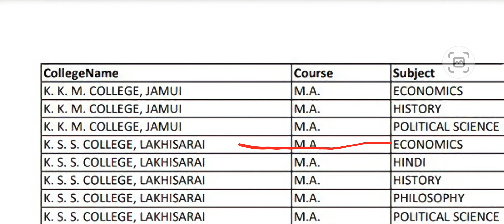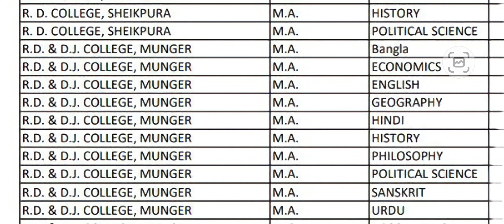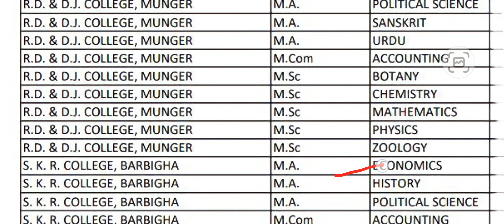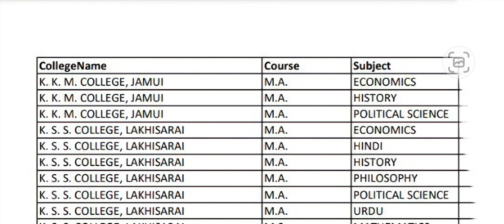Munger University PG Admission (2023-25) | किस कॉलेज में कौन सा Subject हैं, PG Admission में जानें?